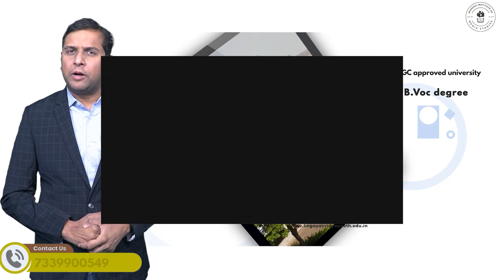डोटासरा फसे, पायलट छा गए, गहलोत बोले ये नाथी के बाड़े की सरकार नहीं ? Sachin Pilot latestnews video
Dotasara in a Dilemma, Pilot Emerges Victorious, Gehlot Asserts: Is it the End for Nathi Ke Bade? | Sachin Pilot Latest News"

Uncover the intense political developments as Dotasara faces a dilemma, Sachin Pilot secures a win, and Gehlot makes a bold statement about Nathi Ke Bade. In this exclusive video, we provide a detailed analysis of the latest news, exploring the impact on Rajasthan's political landscape. As a seasoned YouTube SEO expert with over 15 years of experience, stay tuned for insights into the power dynamics, potential consequences, and the future of Nathi Ke Bade in this ever-evolving political scenario.

Rajasthan samwad is daily news analysis platform on YouTube , Here you will be gathering all content about rajasthan news analysis and get all rajasthan update. Our team of news professionals will be updating you with trending news and its in depth analysis. Weather it is about happenings of rajasthan or it is about leaders like Sachin pilot, you will get all sachin pilot updates and pilot news on rajasthan samvad. Many people on internet are searching for Ashok Gehlot news but you will get the most authentic updates about Ashok gehlot on our channel. Also on our platform you will see the updates about farmer leader hanuman beniwal and news of khimsar mla beniwal . The Channel will also talk about rajasthan business and will be giving all updates about the business of rajasthan. On Rajasthan Samvad you will get the most updated content of rajasthan wether it is about the tourist attractions of rajasthan or several other news on this platform.

Also Watch